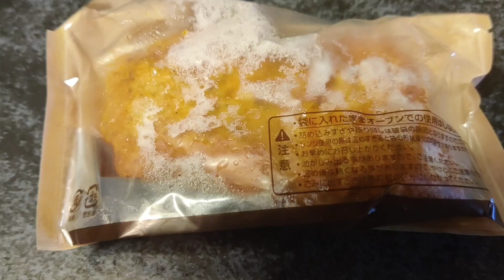天下一品の冷凍チャーハン&冷凍保存していたローソンのLチキ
どちらも美味しいです😊